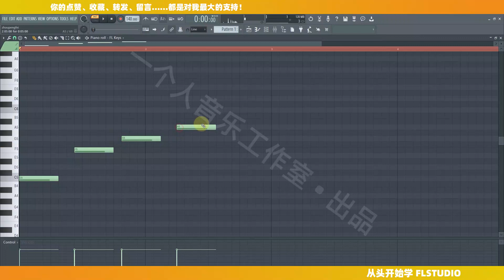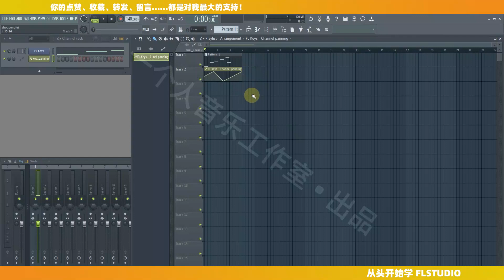从零开始学FL：声向的自动化包络